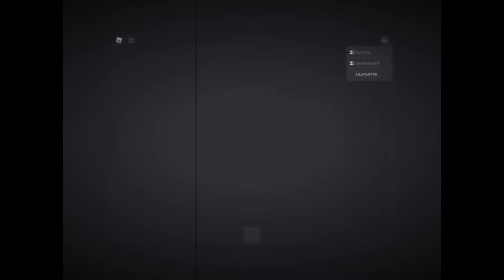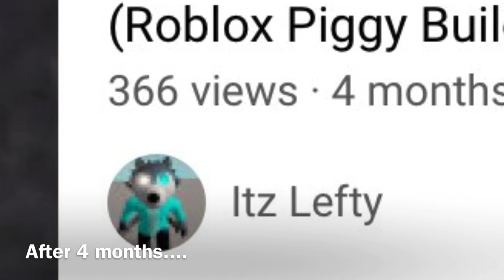Lefty: The Return Official Trailer...